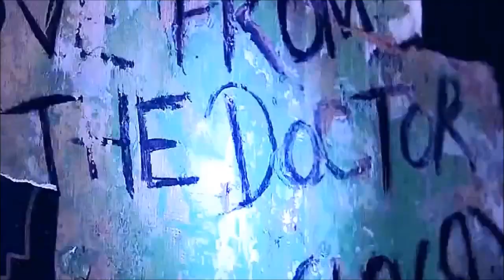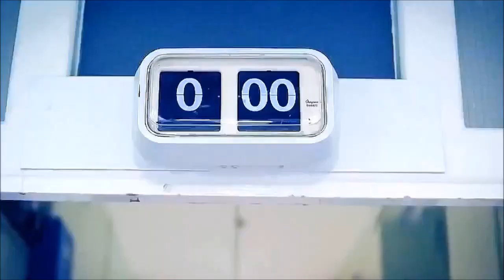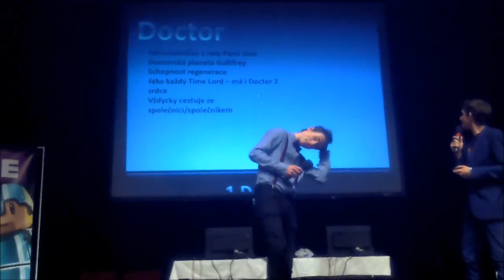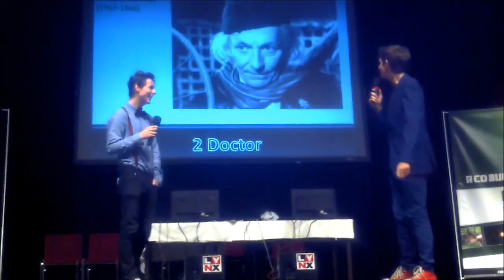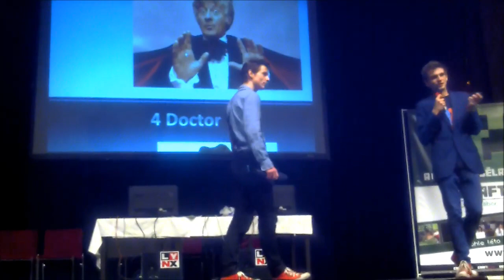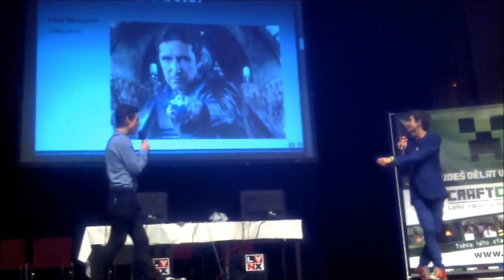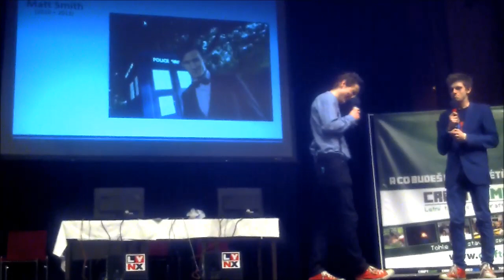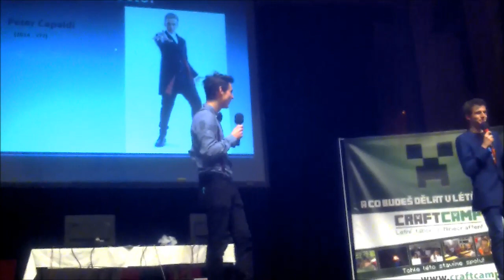Ostravský Craftcon 8.2. 2014 - Dr. Who - Part 1/2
Exploited a Vidrail se spojili, aby nám pořádně představily populární seriál Doctor Who. Kdo ho nezná může se o něm něco naučit. :)